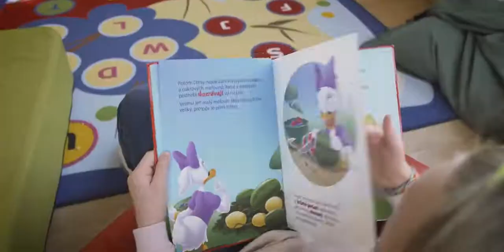Den otevřených dveří 2021 ZŠ Klausova I Tak trochu jinak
Vítejte na Základní škole Klausova!
V době koronavirové pandemie Vás rádi přivítáme alespoň prostřednictvím tohoto videa na naší škole, která leží na sídlišti Velká Ohrada a na úpatí Prokopského a Dalajského údolí.